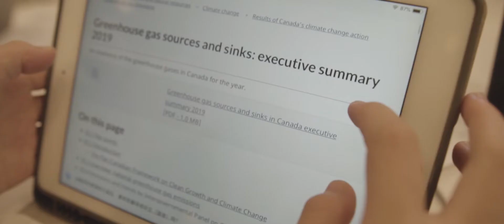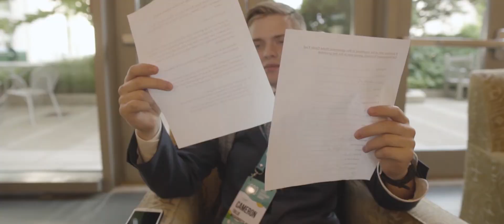The 2019 Model G20 Summit Boston Part4 - Simulation Day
On the simulation days during the Model G20, students represented different countries, seeking to accomplish the interests and goals of each with regard to climate change. During their time at the summit, these youth leaders learned to compromise strategically during chaotic country strategy sessions.